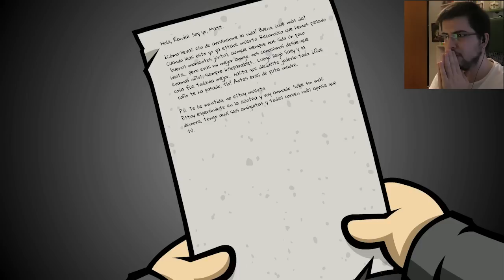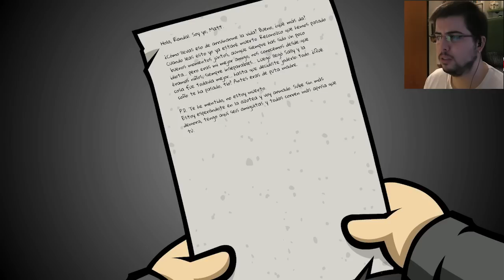¡BIEN, GENIAL, PERFECTO! | RANDAL'S MONDAY #28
Like si te sorprendió igual que a mi este episodio xD

Un saludo.